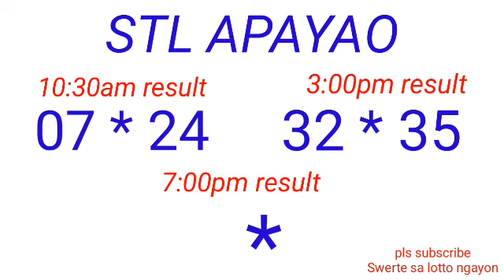STL - NUEVA ECIJA,NUEVA VIZCAYA APAYAO,KALINGA March 31, 2023 2ND DRAW RESULT